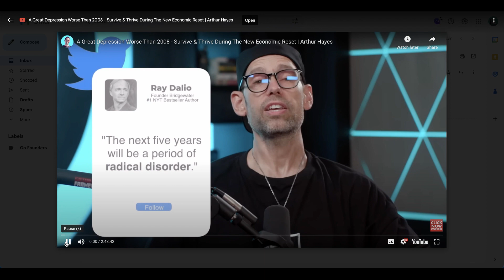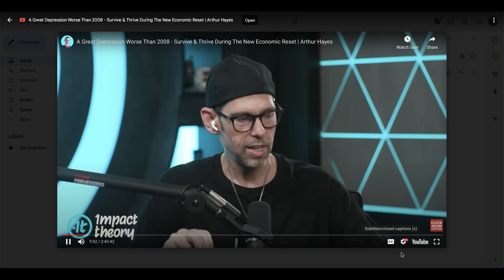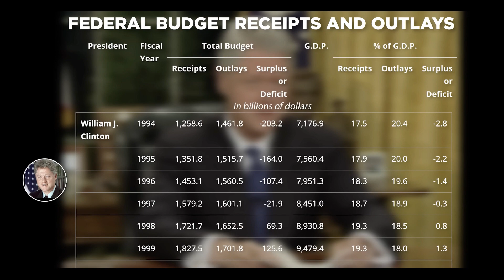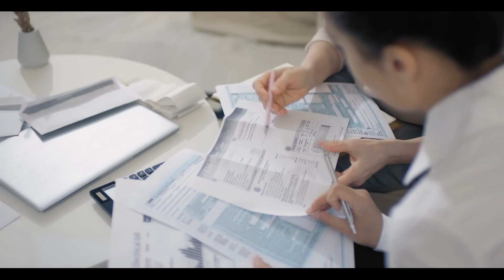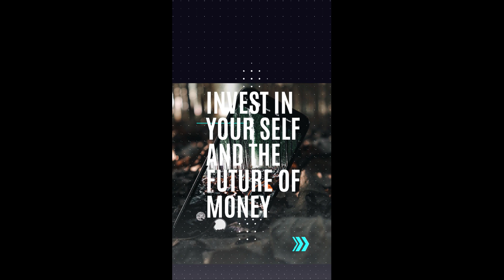Economists Warn A Great Depression Worse Than 2008 Could Be Coming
are we heading for a  Depression  would it be  Worse Than 2008 How can you survive